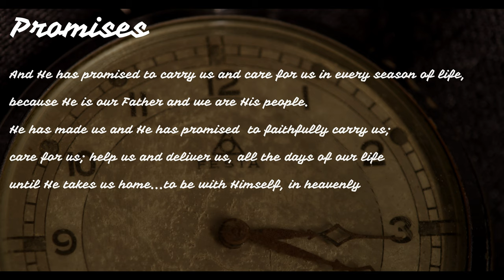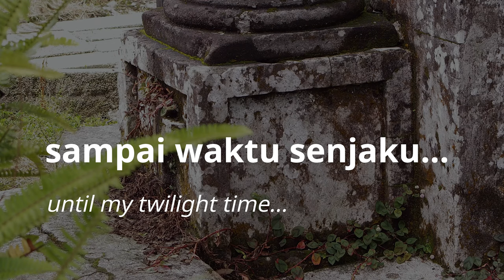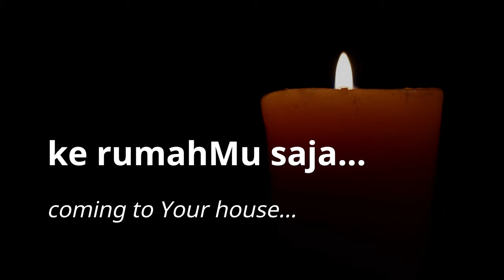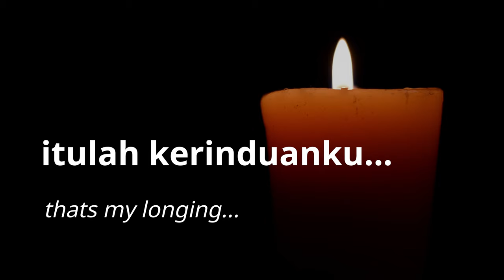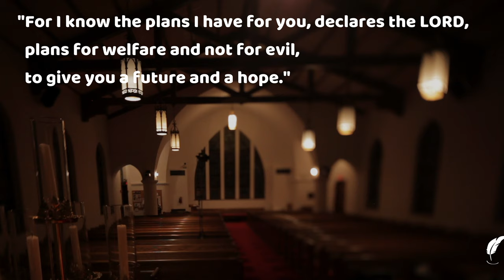to Your home My Father | New Christian song | Pujian Rohani | dirumahaja#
to Your home My Father (New Christian song 2020)

Shalom ...

A new spiritual offering of praise to remind us always of our old age, as children of God.
The inspiration for this praise is from one of our families, who remained steadfast and faithful in living the life God has given, until he returned to our Father's house, in heaven.

in memory of Miena Elisabeth - June 11, 2020

Isaiah 46:4

Even to your old age and gray hairs
I am he, I am he who will sustain you.
I have made you and I will carry you;
I will sustain you and I will rescue you.

song by Petra Immanuel Anie
vocal by David Oping

to Your home my Father

[Verse 1]
My father ... shortened my day ...
I give up my life
In Your mighty hands
Your case is in me

[Verse 2]
My father ... When my time comes ..
Your love plan
Then briku a chance
Until my time

[Chorus]
Go to Your house, my Father
When my time came
You're on a high mountain
And the steep valley of my life
And I miss Your field
And Your calm water
That's my longing
Your home….

ke rumahMu, Bapaku

[Verse 1]
Bapaku…disingkatnya hariku…
kuserahkan hidupku
Dalam tangan kuasaMu
PerkaraMu dalamku

[Verse 2]
Bapaku…Saat tiba waktuku..
Rancangan kasihMu
S’lalu briku kesempatan
Sampai waktu senjaku

[Chorus]
Ke rumahMu saja Bapaku
Saat tibanya waktuku
Kau ada digunung tinggi
Dan curamnya lembah hidupku
Dan ku rindu padangMu
Dan air tenangMu
Itulah kerinduanku
RumahMu….